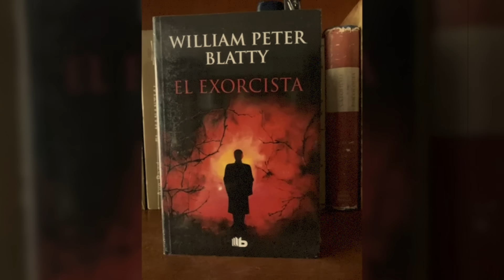Revelan EL CASO REAL del EXORCISTA